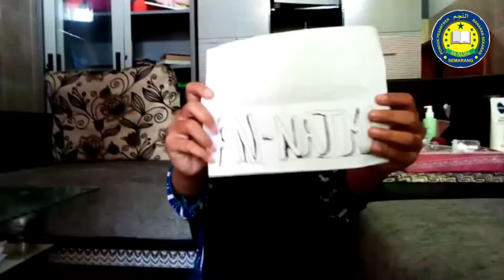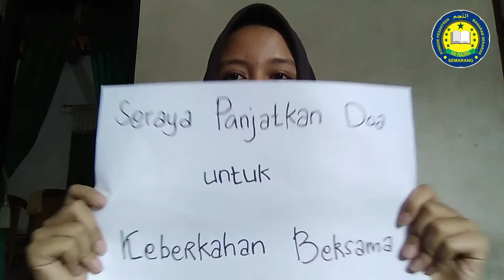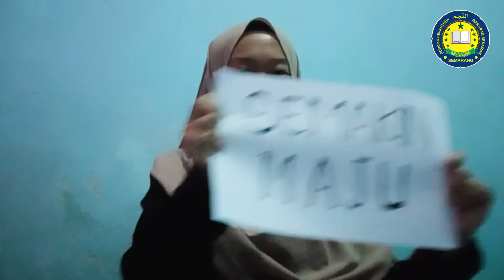Ucapan Selamat Harlah ke-3 PPA dari santri putri